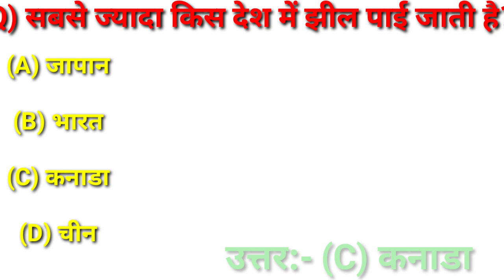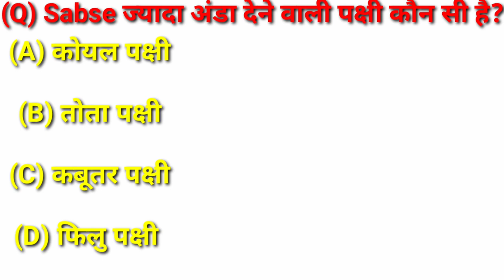#14 Sabsa jyada anda Dene wali bird kaun si h highest egg deliver bird in this world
#14 Sabsa jyada anda Dene wali bird kaun hai

Sabse jyada anda Dene wali bird kaun hai
sabse jyada anda Dene wali murgi
sabse jyada anda Dene wali Desi murgi
sabse jyada anda Dene wali batak
sabse jyada anda Dene wali murgi kaun si hoti hai
sabse jyada anda Dene wali murgi desi
sabse jyada anda Dene wali machhali
sabse jyada anda Dene wali murgi ka naam
sabse jyada anda Dene wali kaun si murgi hai

lipstick me kis Janwar ko khoon banaya jata hai

kis Desh mein kutta ka mandir hai
kis Desh mein kutta ka Puja hota hai
kis Desh mein kutta ka dudh Peeta hai
kis Desh mein kutta ka mans khaya jata hai
ki Desh mein kutta ka doodh piya jata hai